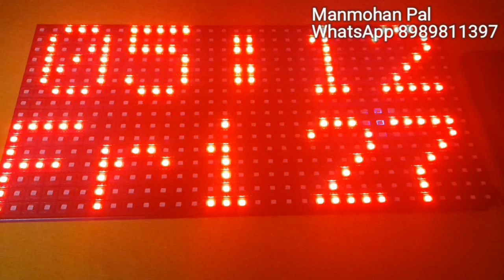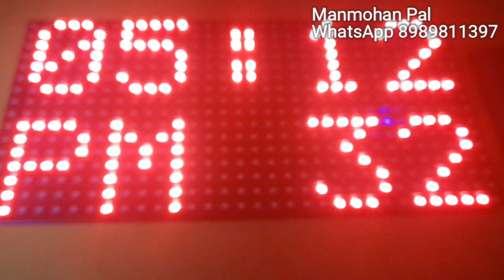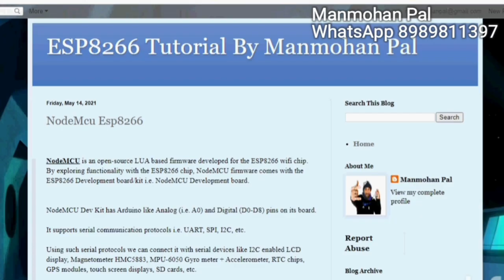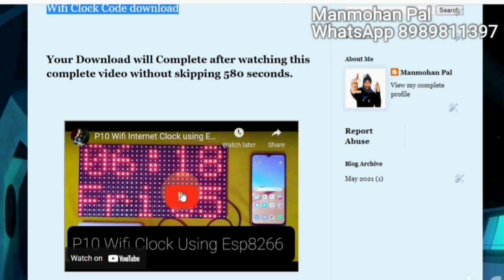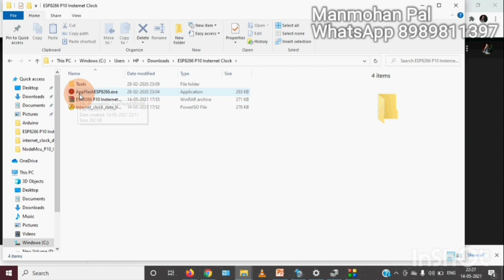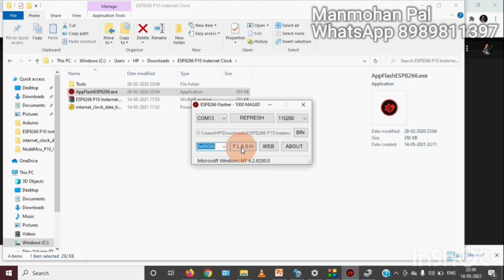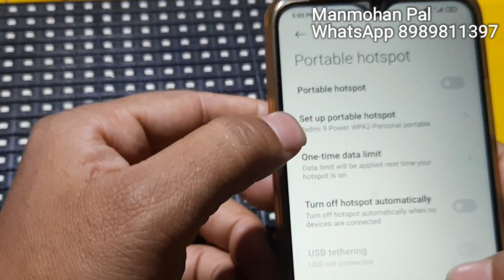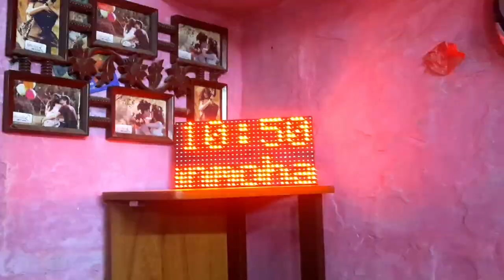P10 Internet Clock using NodeMcu Esp8266 by Manmohan Pal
In this video I will show you how to Make Internet Clock using NodeMCU and P10 Board, this clock will show IST time HH:MM:SS with DATE DAY YEAR. time is without RTC and No need to SET time it gets it from NTP server through Internet so the time is correct always.

To make this clock no coding or programming is needed, i just made it that simple that any Noob can make it.

Seven segment LED Clock
1) How to Make Large RGB seven Segment Digit Internet Clock Part 1 by Manmohan Pal

2) Building an RGB Seven Segment LED Clock with 74hc595 Shift Register | Manmohan Pal's DIY Project

3) Large 7 segment LED clock 12 volt 6 digit Internet clock with date time and Alarm by Manmohan Pal

4) How to make Large 7 Segment Digital Clock with RTC and Shift Register 74HC595 by Manmohan Pal

5) How to make LED clock using Arduino, 4 digit 7 segment LED digital clock DIY kit by Manmohan Pal

9) How to make 6 digit Seven segment Internet clock using Nodemcu Esp8266 and Shift Register IC 74HC595

10) 12 digit Seven Segment clock with Date and Time using shift register ic and Nodemcu

video lists.

433 Mhz RF Module Tx and Rx with Arduino Nano, RF Remote Control Circuit by Manmohan Pal